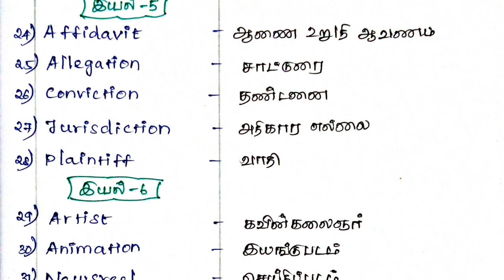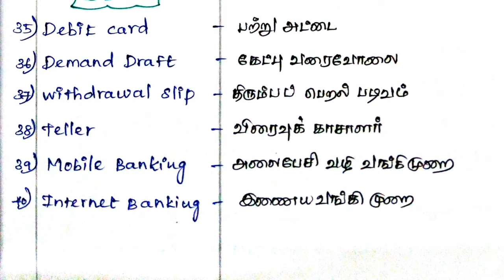12ம் வகுப்பு 👉கலைச்சொற்கள்|SHORTCUT |ஆங்கிலச் சொல்லுக்கு நேரான தமிழ்ச் சொற்கள்|TNPSC|GROUP2&4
12ம் வகுப்பு 👉கலைச்சொற்கள்|SHORTCUT |ஆங்கிலச் சொல்லுக்கு நேரான தமிழ்ச் சொற்கள்|TNPSC|GROUP2&4